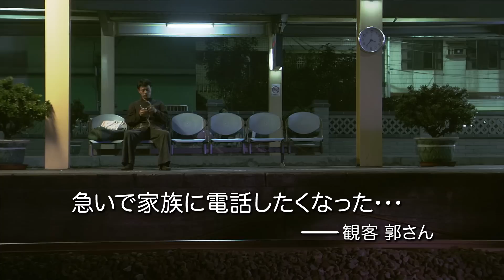映画『父の初七日』予告編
2012年3月3日より全国順次公開
突然訪れた父の死から葬儀までの7日間を、ユーモラスかつ感動的に描いた作品。台湾ならではのお葬式から生まれる優しい空気に包まれる。改めて家族のきずなや存在のありがたみを感じることのできるヒューマン・ドラマだ。母国では、小規模の公開ながら異例のロングランヒットを飛ばした。